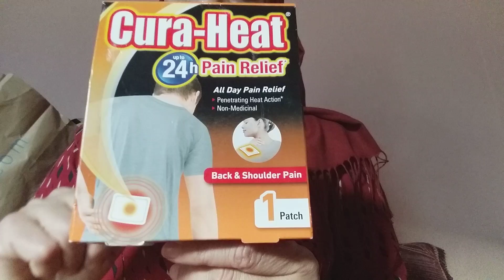مشترياتي من بريمارك والسوق الاسبوعي بلاكيور و.......